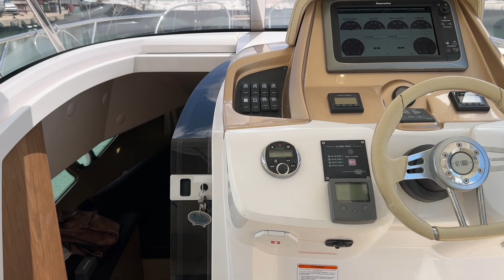SESSA KEY LARGO 34 IB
This Sessa Key Largo 34 IB with huge aft platform is powered by two 320hp inboard Volvo V8 petrol engines with only 125 engine hours on the counter. Not only has she been carefully used by her first owner from new, she is also fitted out with a host of extras to make your stay on board even more convenient. All spaces on board, from stern to bow, have been optimally used. Whether you are sitting in the inviting cockpit with teak kitchen unit complete with sink, fridge and ice-maker or lying on one of the big sundecks fore and aft. Also worth mentioning are the hard top with electric bimini that can cover the entire cockpit, and the wide teak laid bathing platform with integrated swimming ladder. And let’s not forget of course the helm station with well-equipped dashboard and leather upholstered pilot and co-pilot seats that will keep you snug in tight turns. Furthermore equipped with; a 3.5kW generator with just a few running hours, inverter, bow thruster, trim tabs, dinghy with outboard, underwater lights, etc.

The space below deck is well fitted out with nice features like; air conditioning, leather upholstery and a 22" TV. This Sessa offers enough space for a V-shaped dinette that can be transformed into a double berth, a small kitchenette with microwave oven and fridge and a head with electric toilet and shower facility. Behind the companion way is a second double bed that can be separated into two single beds.
** This boat has been sold! We wish the new owners many happy years on board! **